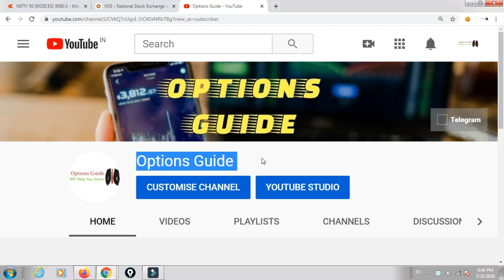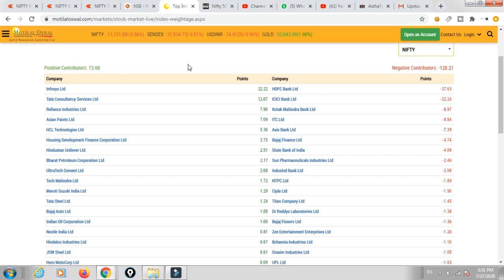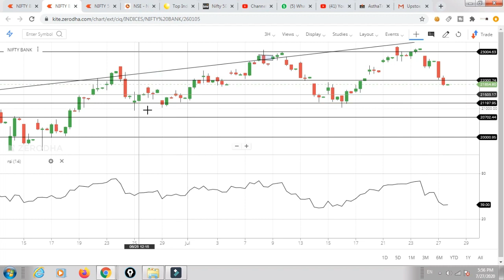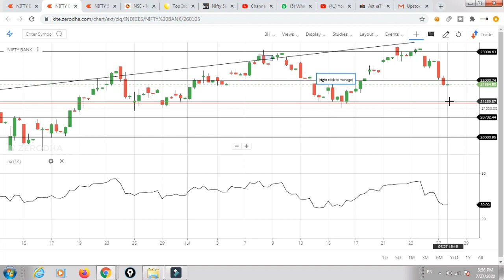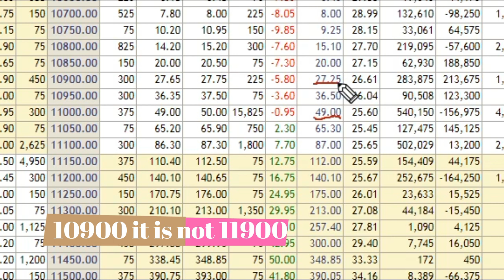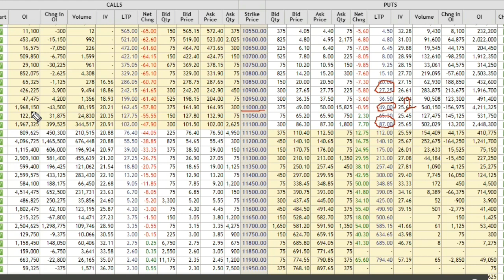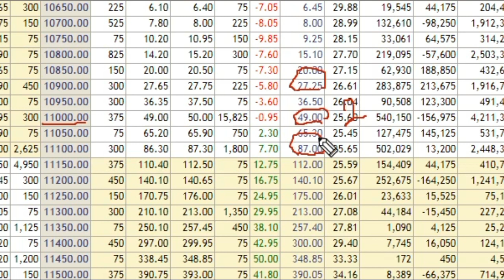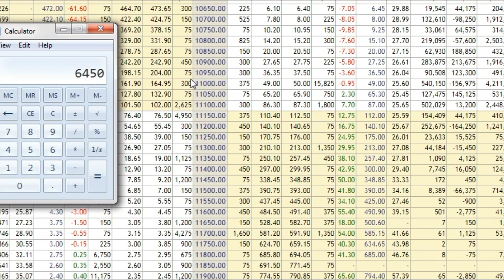Nifty & BankNifty Analysis for 28 July Tuesday | Market on Edge of Crash | Options Guide | Monday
TOPICS COVERED-
1.NIFTY PREDICTION FOR TOMORROW
2. BANKNIFTY PREDICTION FOR TOMORROW
3. NIFTY BANKNIFTY TECHNICAL ANALYSIS
4. NIFTY OPTION CHAIN ANALYSIS
5. STOCK MARKET TRADING STRATEGY FOR TOMORROW
Nifty Tomorrow analysis based on charts and option chain data.

Nifty  Outlook for 28th July
Nifty 50 - Bank Nifty Trading - 28th july JUNE 2020 - Option Chain Analysis

nifty future,
चार्ट एनालिसिस
निफ़्टी चार्ट एनालिसिस
निफ़्टी चार्ट
intraday trading setup for tomorrow 1st JUNE
nifty tomorrow
nifty today chart
nifty chart
bank nifty today chart
nifty charts
nifty chart
nifty options trading strategies 1st JUNE 2020
bank nifty
nifty strategy
nifty analysis
bank nifty today
nifty chart
nifty 50
nifty 50 today
banknifty
intraday trading
intraday
bank nifty technical analysis
banknifty
Bank nifty
banknifty analysis
banknifty analysis 01/06/2020
banknifty
bank nifty
nifty bank
WEEKLY OUTLOOK OF NIFTY & BANK NIFTY
nifty outlook

nifty chart
nifty charts
nifty chart
Bank nifty
nifty strategy
nifty analysis
Bank nifty today
nifty chart